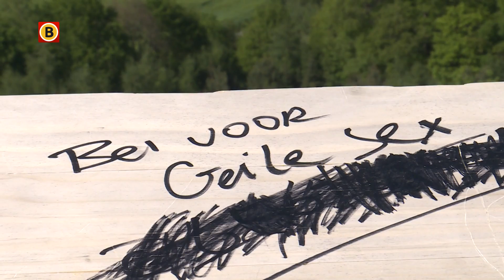Bezoekers balen van vandalisme op de Pompejus toren in Halsteren